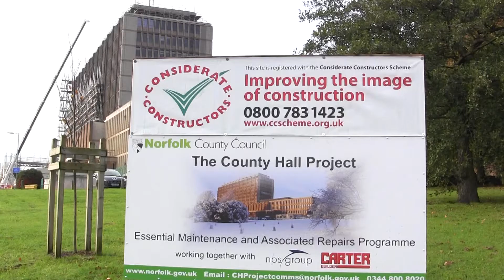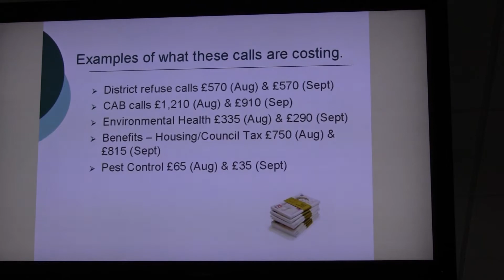Putting People First public consultation - Steve Morphew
Steve Morphew, Cabinet Member for Finance, Corporate and Personnel, talks about the savings being proposed in the services for which he has responsibility and encourages people to take part in the public consultation which runs until 12 December 2013.

Councillors on Norfolk County Council's Community Services Overview and Scrutiny Panel will discuss the savings proposals at a meeting on Tuesday, 5 November. Here's a link to the agenda on our